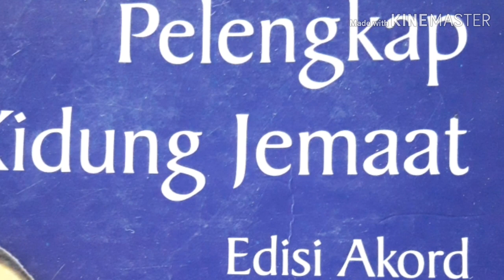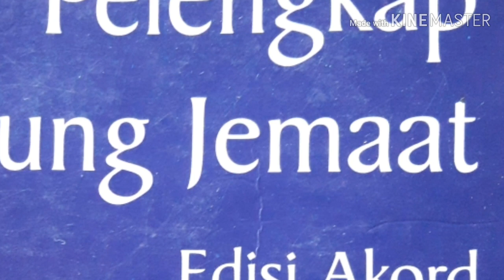PKJ 248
Ya Tuhan, engkau perlindunganku